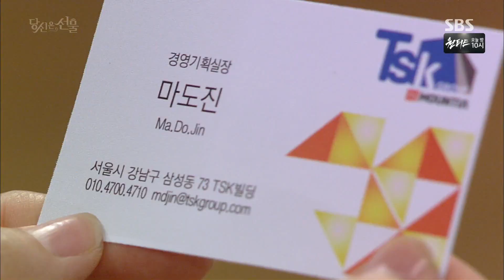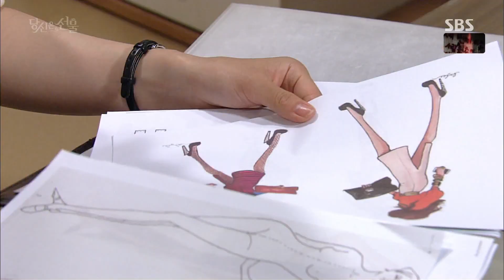차도진, 도둑으로 오인받아 몰매세례 @당신은 선물 19회 20160707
당신은 선물 19회 20160707 SBS

차도진(마도진)은 다친 허이재(공현수)를 도와주다 억울하게 도둑으로 오해받았다.